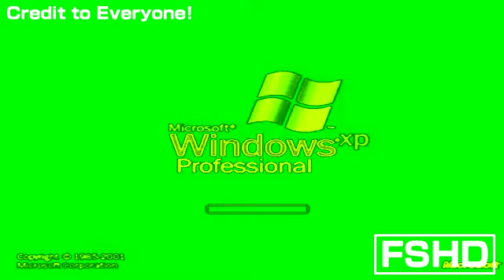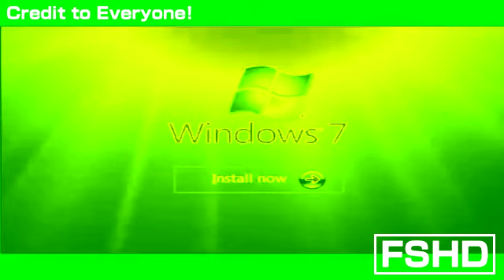Windows Startup and Shutdown Sounds Is Slimey